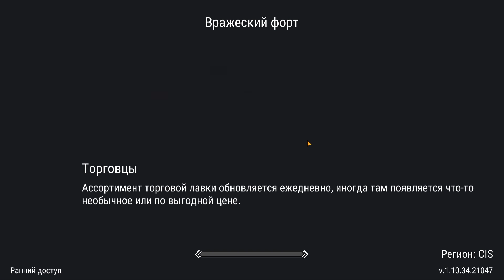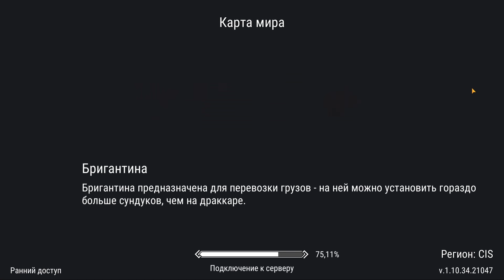САМЫЙ СЛАДКИЙ АФК РЕЙД! ТОННЫ ЛУТА И ТОП РЕСУРСОВ ЗА МЕТАЛЛКОЙ! Frostborn: Action RPG